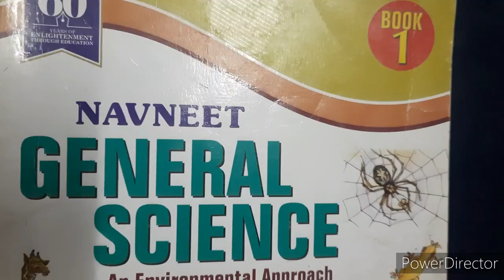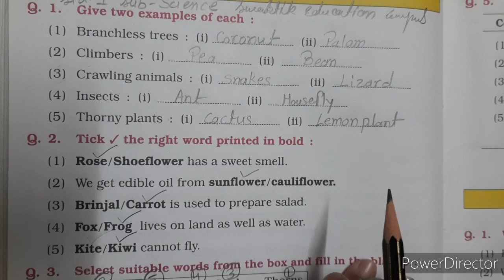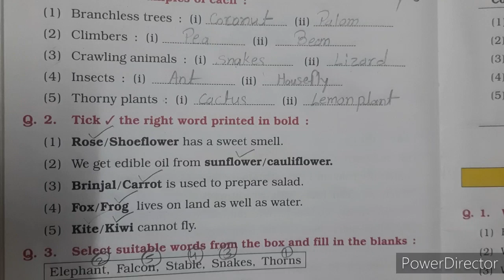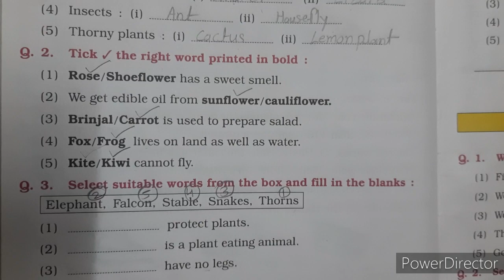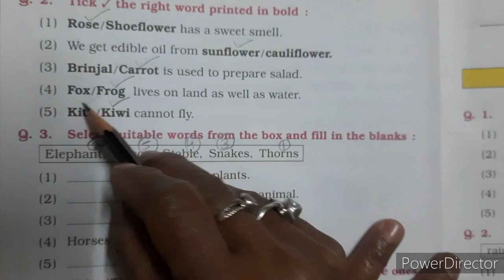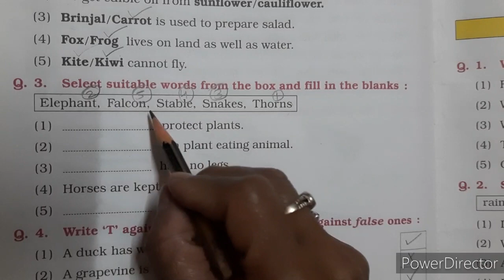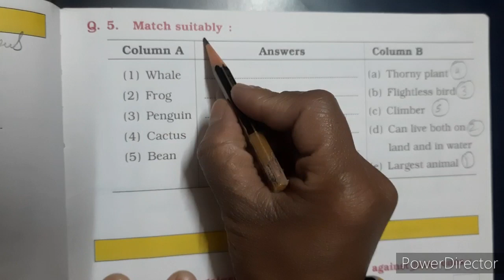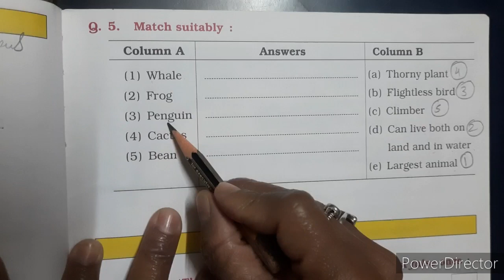ENG MED | 2021-22 | STD 1 | SCIENCE | WORKSHEET 1 | SWASTIK NAVA NARODA